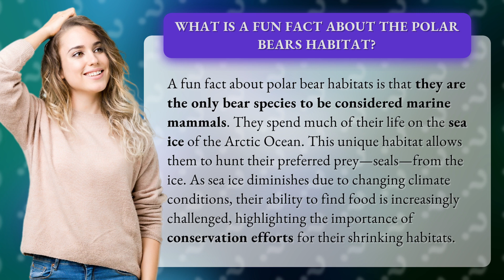What is a fun fact about the polar bears habitat?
Polar Bears: The Unique Marine Mammals of the Arctic • Arctic Marine Bears • Discover the fascinating fact that polar bears are the only bear species classified as marine mammals, thriving in their sea ice habitat while hunting seals. Learn about the challenges they face due to diminishing ice conditions and the critical need for conservation efforts.